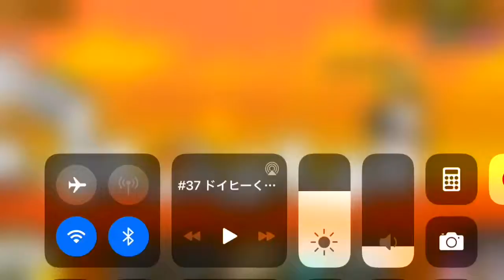にゃんこ大戦争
ただただ、にゃんこ大戦争をやってるだけ